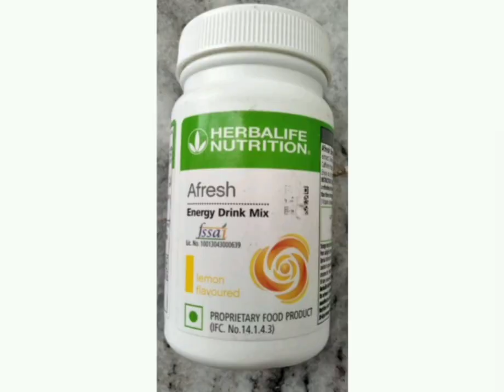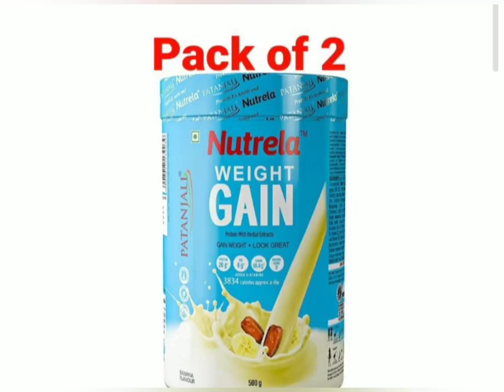Herbalife nutrition buy whatsapp links are available below description#join fast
EqRVzOJGuCD5l2v83DQhwe